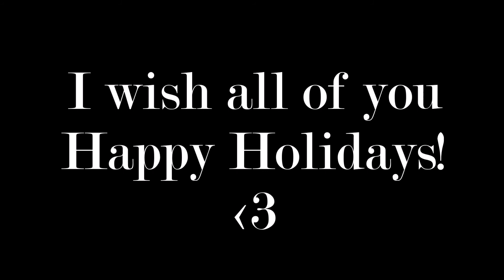» Multifandom – No Time [for Linda and Leen] – Merry Christmas!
I hope you can be with your loved ones today. In my opinion Christmas is the most important holiday of the year, because it reminds people of the power of love and the joy of giving. It is a day for family and friends. I encourage all of you to express your love to the people you deem precious, or if that is not possible, think about them, at least today. Happy Holidays!

In this video, I only used fandoms me and my friends are in, because, I guess, this is a present for them. So, Linda and Leen, Merry Christmas! I love you both tremendously, and I hope you have a lovely day!

Character(s):
» loads ;-)

Fandom(s):
» Grey’s Anatomy
» Harry Potter
» In Aller Freundschaft – Die Jungen Ärzte
» Wonder Woman

Song(s):
» Wait by M83

I do not own scenes, music or characters, only the editing.